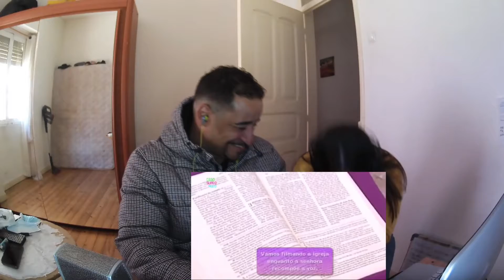BRASILEIRO REAGINDO A MEMES DE PORTUGAL - MINHA MULHER PASSOU MAL!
Embarque nessa aventura com o casal mais top da europa!